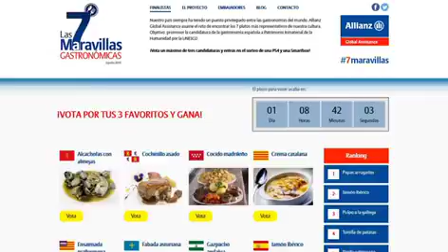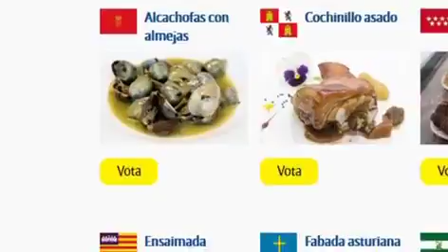El pulpo «a feira» lucha por el oro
A unas horas de que concluyan las votaciones, el pulpo a la gallega se sitúa tercero en el certamen virtual que elige las siete maravillas gastronómicas de España. Los platos ganadores optarán a ser patrimonio inmaterial de la Humanidad